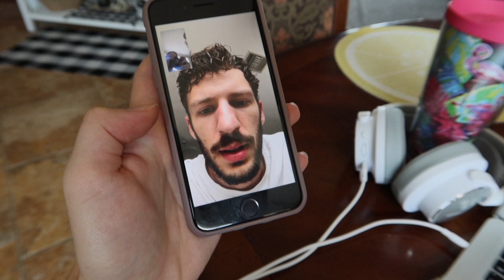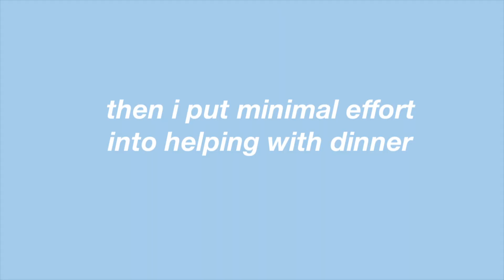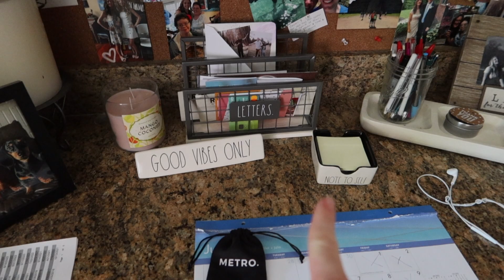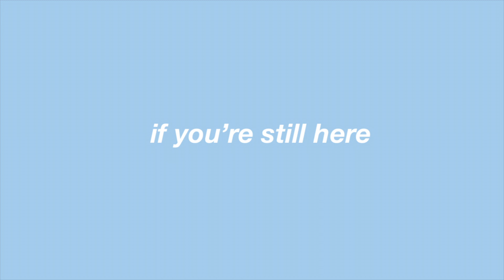a day in my life!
didn't really know what to title this little video.. butttt hope you like it!!

☼ vsco: @olivialeigh00

ily.